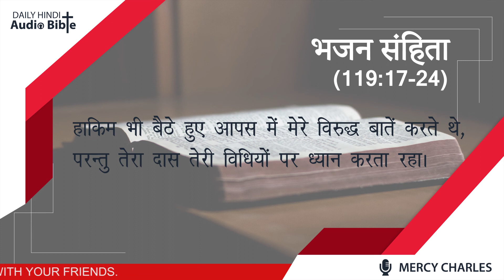HINDI AUDIO BIBLE | PSALMS 119:17-24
DAILY HINDI AUDIO BIBLE
PSALMS 119:17-24